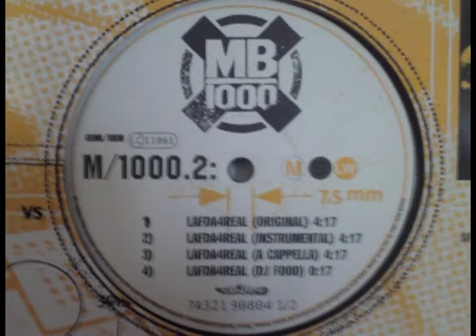MB 1000 LAFDA4REAL